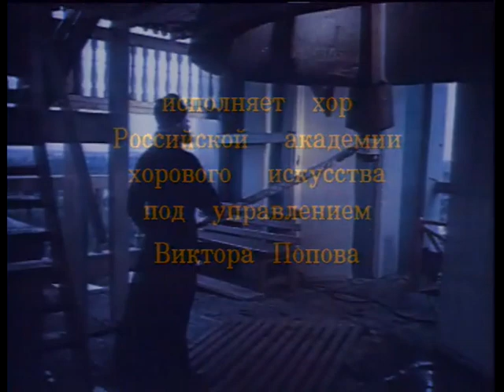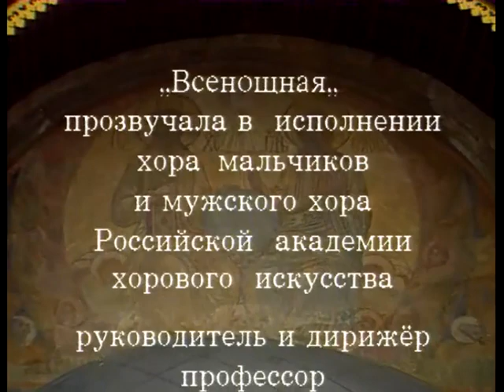Рахманинов - Всенощная. В. Попов. Rachmaninov - All-Night Vigil - Victor Popov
This is the best interpretation of Rachmaninov's All-Night Vigil . I am participating, singing the Alto part on a right corner. There is no other recording of a Night-Vigil with a boys choir without women voices. This recording is lost in internet. This is the reason I've uploaded this marvelous recording despite of all copyrights. Anyway - here is I who sings Alto. And All my comrades will be happy to watch this recording - the whole choir. And let the soul of Viktor Popov inherit the forever blessing in heaven. He is not forgotten! He is alive in our hearts forever!